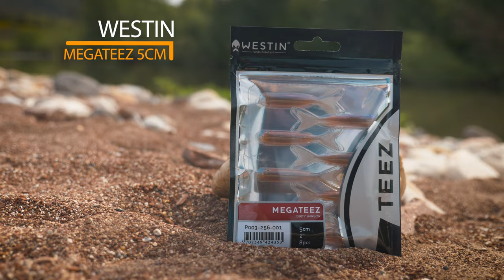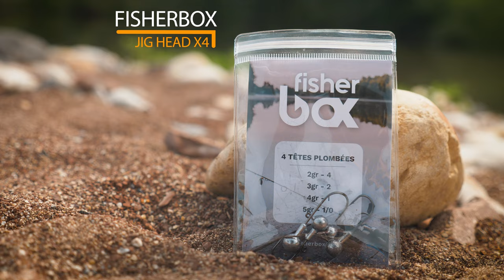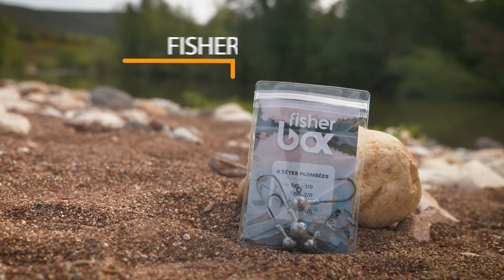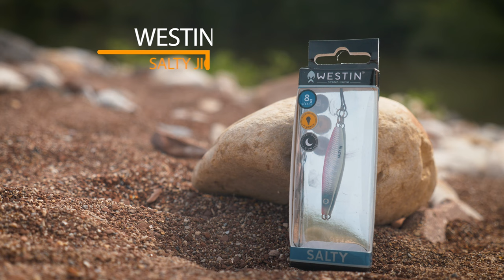FISHERBOX #56 - Présentation des leurres